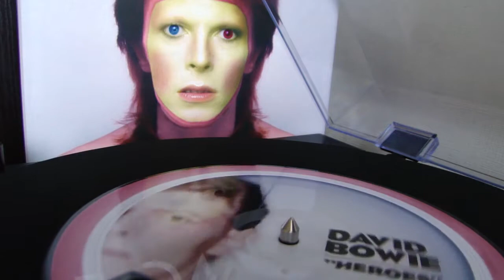David Bowie - Heroes [ Single Heroes 7"Picture Disc ]